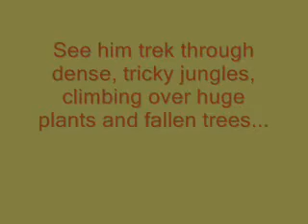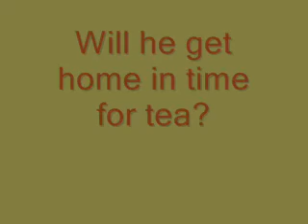Indiana Jones Lego trailer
Lego stop motion film, created in 3 hours by a group of Year 7 girls during our off timtable 'block week'